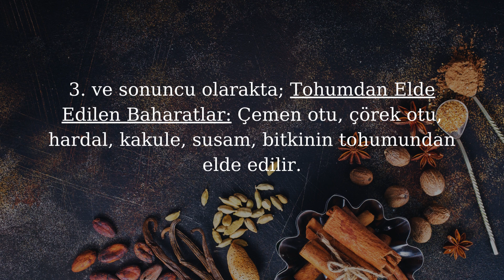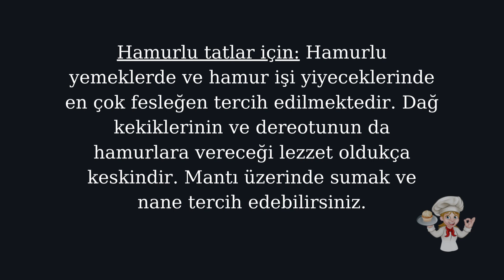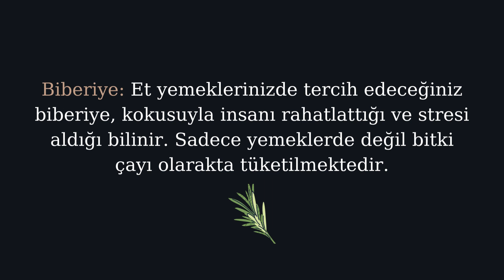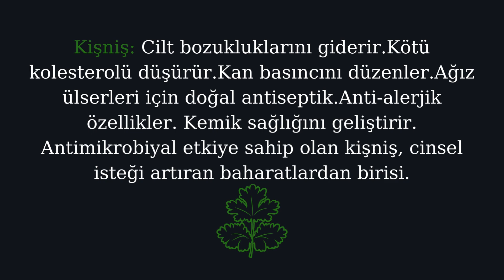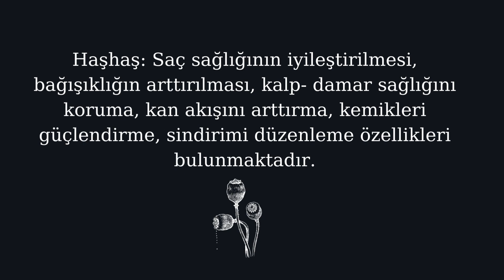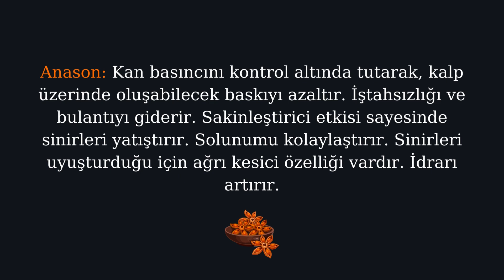Baharatların faydaları, kullanım alanları ve çeşitleri nelerdir??